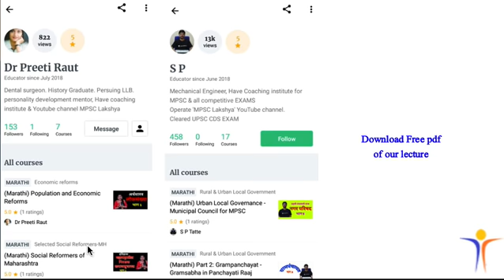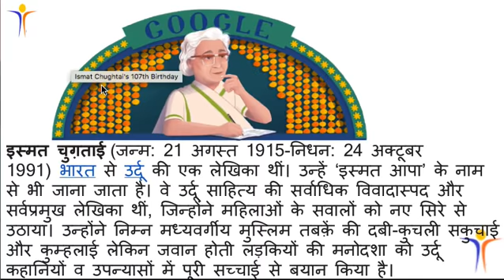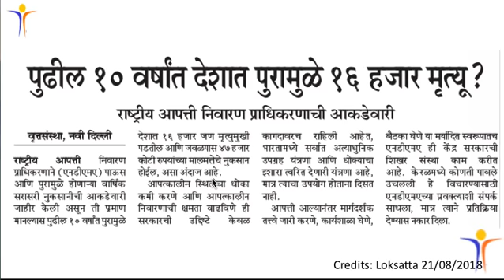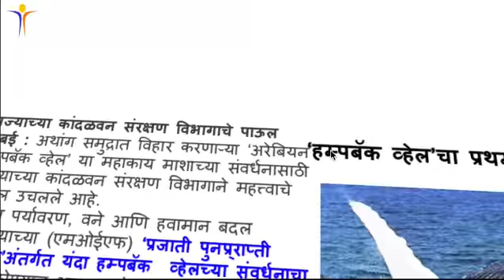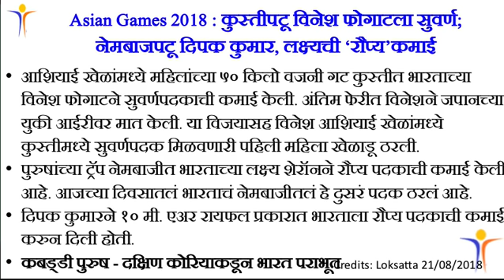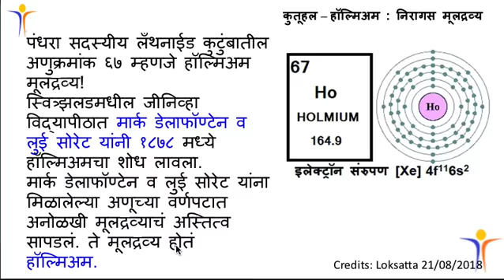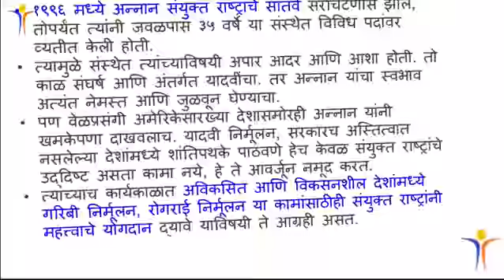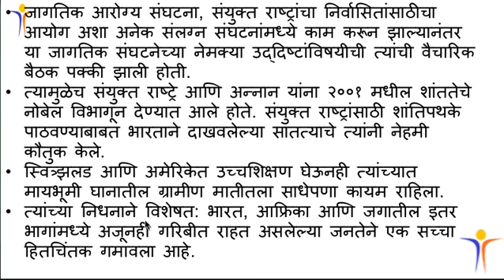21 Aug 2018 Daily Current Affairs - चालू घडामोडी MPSC UPSC PSI STI ASO Talathi Clerical Megabharati